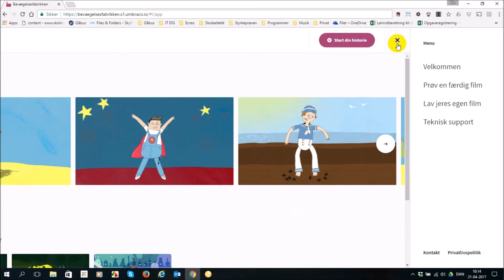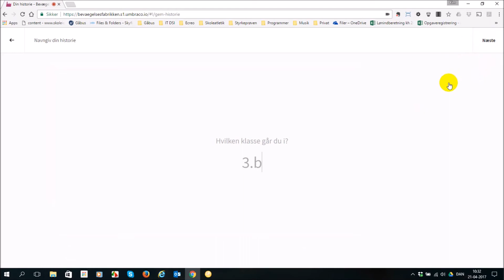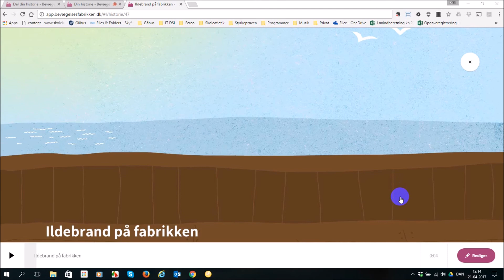Introduktionsfilm Bevægelsesfabrikken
Bevægelsesfabrikken er blevet til med støtte fra TrygFonden og Undervisningsministeriets udlodningsmidler til undervisning.